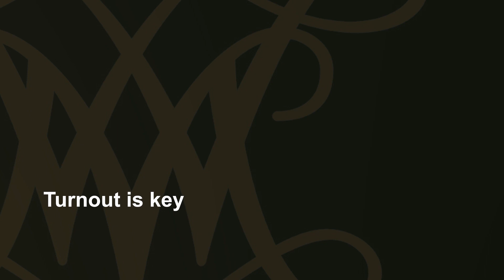Virginia 2021: The governor's race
W&M professor of government and public policy John McGlennon discusses the 2021 governor's race in Virginia.